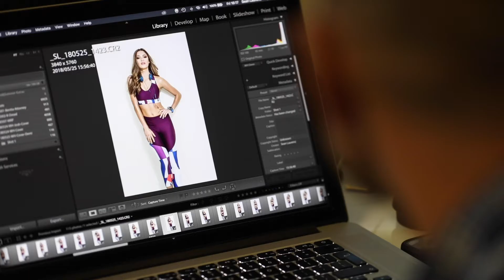BTS Women's Health Cover Demi-Leigh Nel-Peters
Behind the scenes of Demi-Leigh Nel-Peters Cover shoot for Women's Health

Music Licensed: Girl Power by Delicate Beats Standard License
Premiumbeat.com